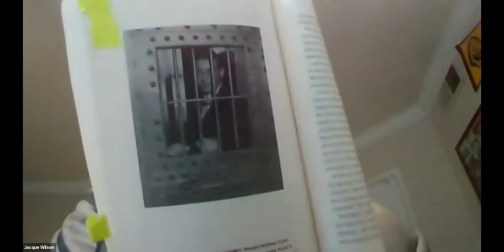Jeff Adachi, Frank Egan, & 100 years of SF’s Public Defender Office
Join the Tenderloin Museum and San Francisco’s Public Defender Office to explore the work and legacy of the late Public Defender, writer, educator, and documentary filmmaker Jeff Adachi in celebration of the publication of Adachi’s latest book, "The Case of San Francisco Public Defender Frank Egan - Murder and Scandal in the 1930s" (Grizzly Peak Press, 2021), and the SF Public Defender Office’s 100-year anniversary. On June 2, 2021 at 6pm, TLM welcomed two of Adachi’s longtime friends and colleagues at the SF Public Defender’s Office--Chief Attorney Matt Gonzalez and Growth & Development Training Director Jacque Wilson, who will introduce the Frank Egan story and reflect on Jeff Adachi’s lasting impact on the Office and how it was informed by his writing and filmmaking practice--as well as Mutsuko Adachi, who shared some reflections on her husband Jeff and his legacy in and outside of the Office.

A tireless worker and true Renaissance man, Jeff Adachi cultivated a keen and complex understanding of the power of narrative. In Adachi’s Frank Egan book, he reconstructs the sensational trial of San Francisco’s first Public Defender for the murder of 57-year-old Jessie Hughes with expert strategic storycraft and a painstaking grain of detail.

The story itself is enthralling, full of twists and turns that match the most hardboiled of true crime noir; indeed, as the events were unfolding in 1932, the media clamored for the next scoop, and daily Egan trial stories were incessantly streaked across the headlines. Since there were no known public records or transcripts of the trial, Adachi utilized the proliferate accounts of the trial in the Examiner, the Call-Bulletin, the Chronicle, and the San Francisco News to construct a study of this singular trial with the singular perspective of Adachi’s own experience as a seasoned trial lawyer and as the occupant of the office of the accused. The Case of San Francisco Public Defender Frank Egan is both a gripping and meta journey into the tumultuous beginnings of an Office that is a vital community resource and one that Adachi imbued with a culture of social justice, visionary thinking, and critical reflection.

Jacque Wilson kicks off the evening with an overview of "The Case of San Francisco Public Defender Frank Egan," and Matt Gonzalez presents on Adachi’s legacy at the SF Public Defender’s Office, followed by a conversation and Q&A with Jacque and Matt to discuss the Egan case, the history of the Office, and the role of storytelling on the pathway to justice.

The live broadcast of this event featured a screening of Adachi's short film "The Ride." To find out more about that film,

to see the latest from The Adachi Project, and check out SF Public Defender's YouTube channel